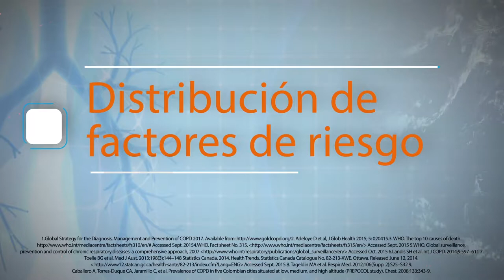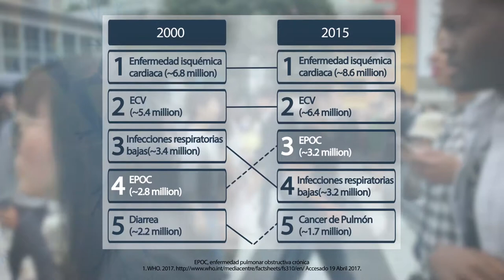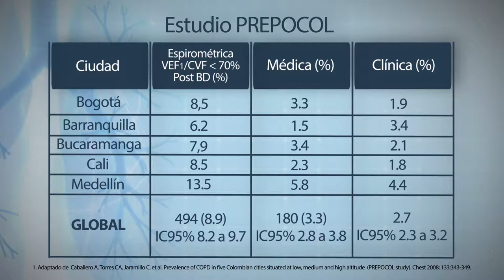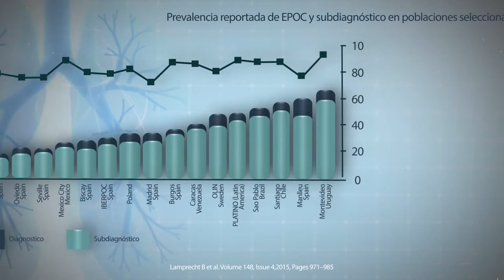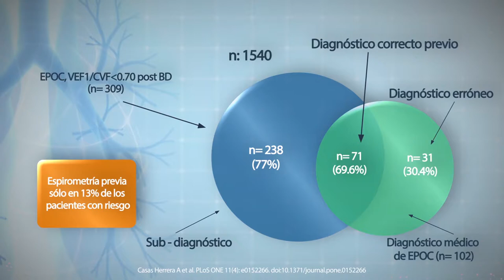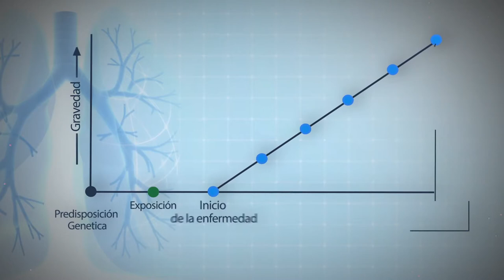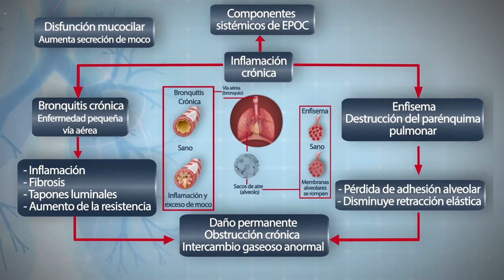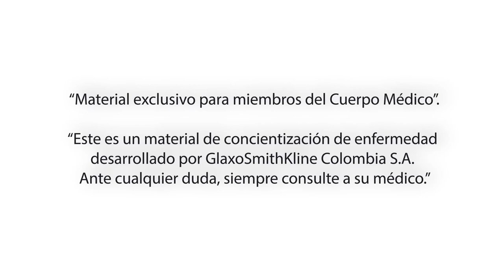V1. EPOC. Dfncn del Prblm